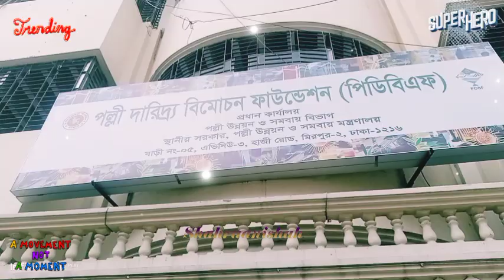Remembering the Martyrs: A Legacy of Long March #2024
Long March to Life.বৈষম্যবিরোধী  ছাত্র আন্দোলনে শহীদদের রুহের মাগফেরাত কামনায় বি-২০৭৯ স্থানীয় সরকার মন্ত্রনালয়ের অধীনভুক্ত একটি প্রতিষ্ঠান পল্লী দারিদ্র্য বিমোচন ফাউন্ডেশনের কেন্দ্রীয় কার্যালয়ে কর্মচারীবৃন্দ। এই কর্মচারী কল্যান কমিটির প্রধান ব্যক্তি আমার আব্বু শেখ রেজাউল হক। এজন্য ‎@Shahraanishah13 এখানে।